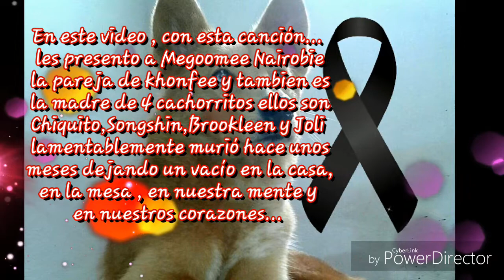En honor a mi perrita Megoomie